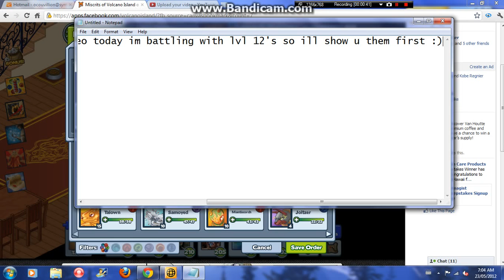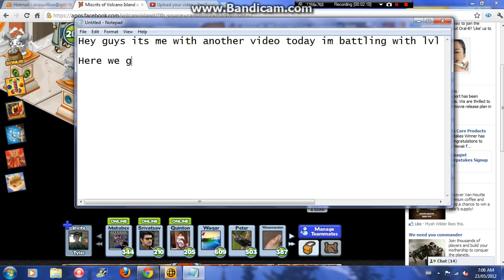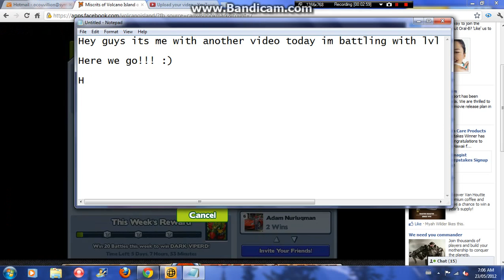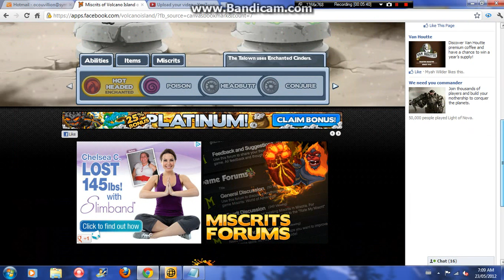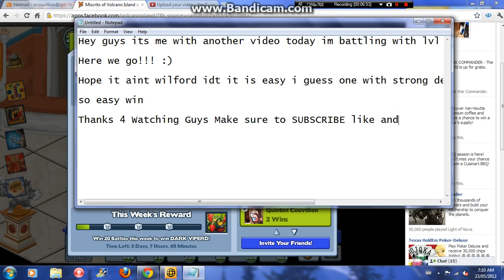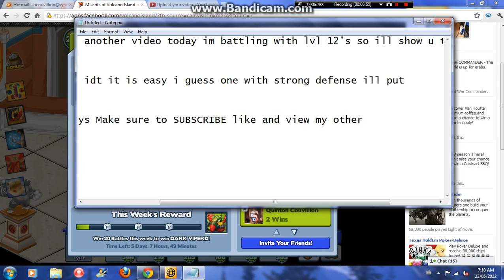BattleArenaBattles - LVL 12 Team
pretty easy battle so hope you enjoyed :)